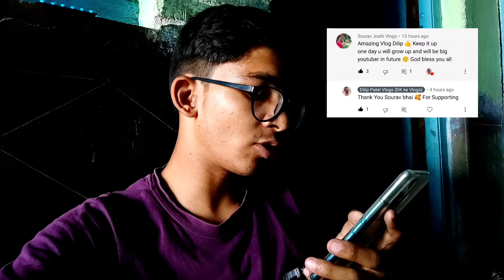Sourav Joshi Vlogs 🤩 Comment On My Channel @souravjvlogs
About video-

Sourav Joshi Vlogs 🤩 Comment On My Channel @Sourav Joshi Vlogs

Hello friends 🔥
[Dilip Patel Vlogs {DK Ke Vlogs}
My Name is 👑 Dilip N Patel 👑
[Daily vlog time 8 am every day 🤗]